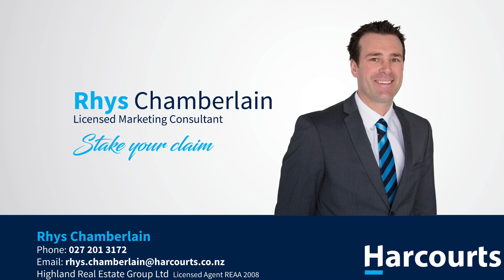484 Chestermains Rd, Omakau - Rhys Chamberlain at Harcourts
Lifestyle properties like this don't come along often. Located near the growing township of Omakau, this approximately 7 acre property is perfect for a family looking for more space, you're downsizing but still want the lifestyle or you're looking to get into the market.
Positioned to allow for maximum sun and with open plan living, a sleepout plus a freestanding double garage, the main dwelling is ideal and has renovation potential. Located right nearby is a separate, self-contained unit.
The surrounding mountains allow for stunning views and when you need a break from the country, you're just a 10 minute drive to Omakau and 25 minutes to Alexandra.
A perfect lifestyle property right in the heart of the real Central Otago.
Call Rhys now.